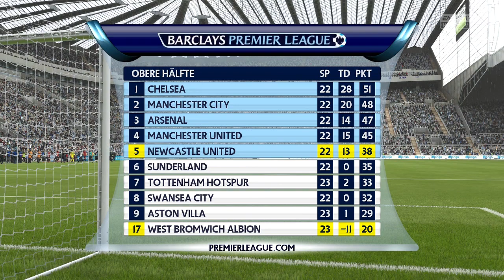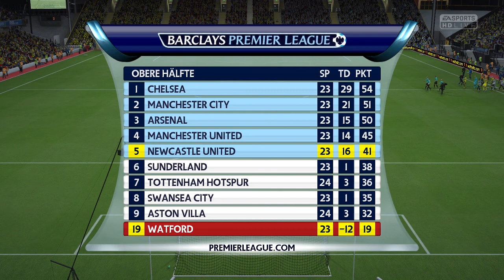Das Ligue 1 Trio in der BPL! - Newcastle United #16 - FIFA 16 Karrieremodus